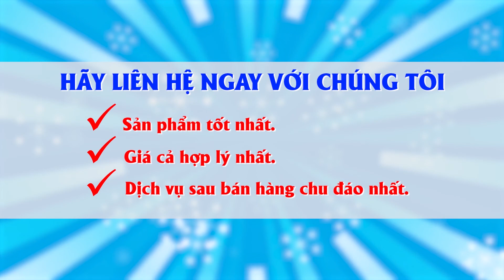Trên tay máy cưa kiếm đa năng 3A1100W được dùng nhiều nhất 2020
Máy cưa kiếm đa năng 3A1100W là thiết bị chuyên dụng hỗ trợ cắt đa dạng các loại vật liệu có độ cứng cao một cách nhanh chóng, an toàn, không biến dạng vật liệu và cho lát cắt đẹp mắt. Thiết bị được ứng dụng rộng rãi trong mọi mặt đời sống, giúp thực hiện các công việc cắt xén phức tạp trở nên chính xác và dễ dàng hơn.

Lợi ích của máy cưa kiếm đa năng 3A1100W
- Hỗ trợ cắt đa dạng vật liệu với các loại kích thước khác nhau. Khai thác tối đa công năng của thiết bị vào mọi mặt của đời sống.
- Chịu được cường độ làm việc cao, liên tục, đảm bảo năng suất lao động.
- Chất lượng lát cắt đẹp, phẳng, không biến dạng, nâng cao chất lượng công việc.
- Tiết kiệm tối đa thời gian cưa cắt, giảm thiểu công sức lao động.
- Đảm bảo an toàn lao động, hạn chế tai nạn đáng tiếc.

Tại sao nên mua máy cưa kiếm đa năng 3A1100W tại 3A
- Máy cưa kiếm đa năng 3A1100W là hàng chính hãng, uy tín, chất lượng hàng đầu trên thị trường
- Giá cạnh tranh nhất, cam kết đúng giá công khai, minh bạch sản phẩm
- Hình thức mua hàng thuận tiện, nhanh chóng, tiết kiệm thời gian
- Công ty có đầy đủ linh phụ kiện để thay thế khi khách hàng cần thiết
- Nhân viên tư vấn nhiệt tình, cam kết đảm bảo quyền lợi khách hàng
- Chế độ bảo hành tốt, dịch vụ hỗ trợ sau bán hàng chuyên nghiệp.

🏤 Chi nhánh Miền Nam: 530/2 tỉnh lộ 10, Bình Trị Đông, Quận Bình Tân, TP Hồ Chí Minh